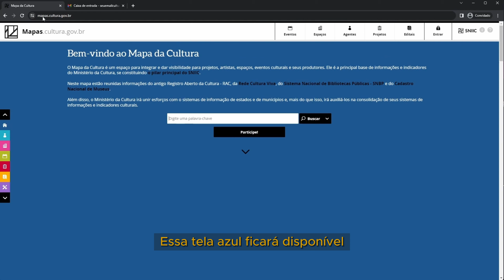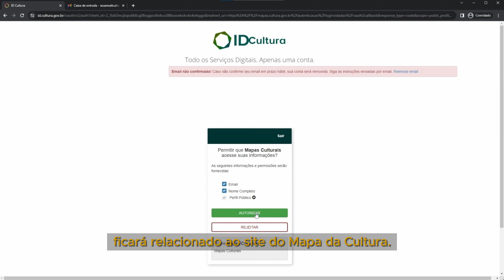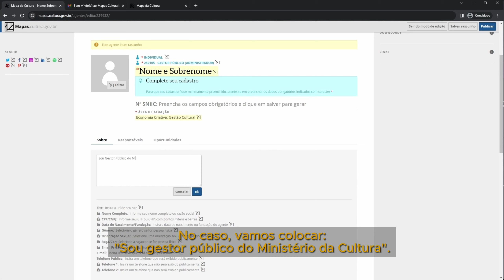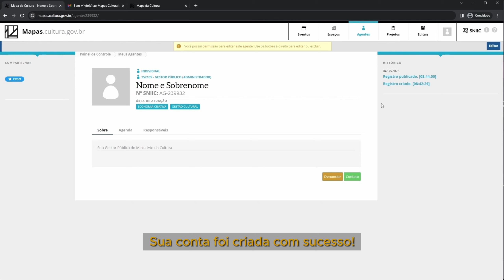Conhecendo o Mapa da Cultura e criando um cadastro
O Mapa da Cultura é a principal plataforma de editais do Ministério da Cultura. Neste vídeo, te ensinamos a fazer o cadastro no ID Cultura, primeiro passo para se habilitar nos editais lançados pelo MinC.